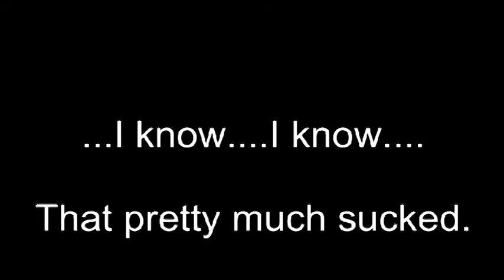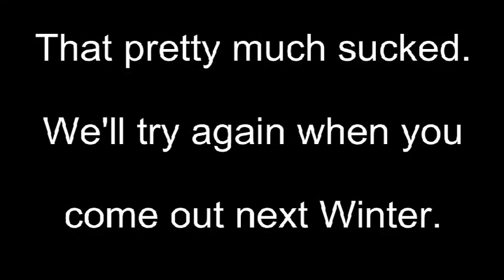Rainbow Connection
This is for Kristen. you asked for it. Lol!!!